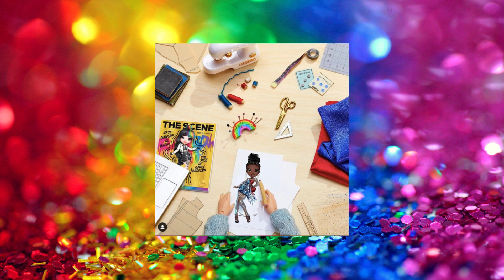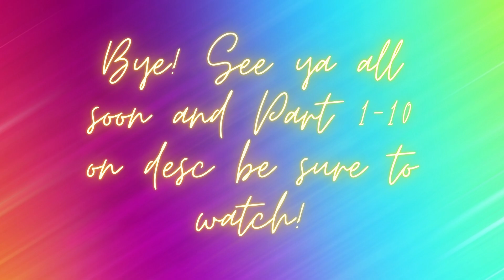Rainbow High Cute Doll Pics Part 11 (NOT MY DOLLS)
Tune in every Sunday 9:30 am EST (UK TIMING) For episodes of the Vlog Life Series and Rainbow High Edits series.

Shoutout of the Day goes to :
1 - Everything draw
2 - everything series
3 - bella parker

special shoutout :
- Luna Mikhaila Azis Nugroho

SO KEEP WATCHIN' & Hope You All have a Wonderful Day